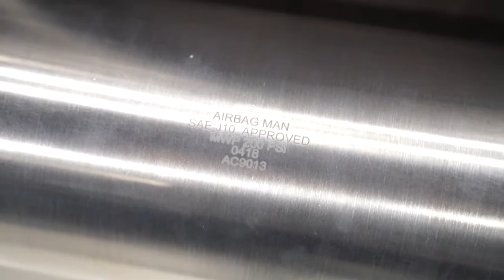AUTOCARE Sydney 2018 | Airbag Man Suspension Showcase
What a superb trade event ! here is a little clip of our exhibition stand. Please enjoy !

What we had on display:
Airbag Suspension Kits
European Replacement Airbags, Air Struts & Compressors
On Board Air Supply Kits
Micro-cellular Bump Stops
Selson Air Jacks
AMK Compressors
Aluminium Air Tanks SAE J10 Approved
Digital & Analogue Gauges
Wireless Controllers
Pneumatic & Electronic Switches
Intelliride Auto Levelling Control System
Firestone
Dunlop

Hosted by the Australian Automotive Aftermarket Association (AAAA), Autocare 2018 is a two-day National Convention for aftermarket parts, service and repair professionals and is an exciting addition to the automotive industry event landscape.

AIRBAG MAN AIRBAGS & AIR SUSPENSION
DESIGNER & MANUFACTURERS